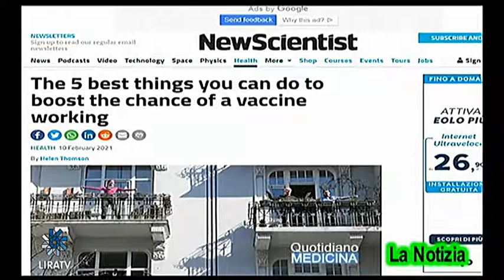News. 5 regole d'oro per aiutare i vaccini nel loro effetto immunizzante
News. 5 golden rules to help vaccines in their immunizing effect

Modificare alcuni comportamenti potrebbe aiutare il nostro sistema immunitario a rispondere meglio al vaccino anti-covid:lo sostiene un articolo pubblicato su NewScientist. (continua) (apri il video)